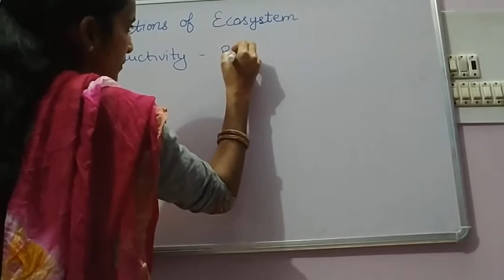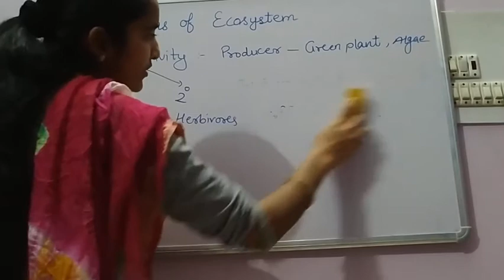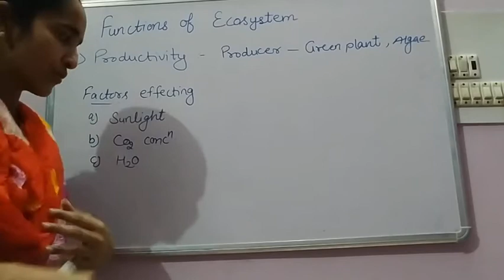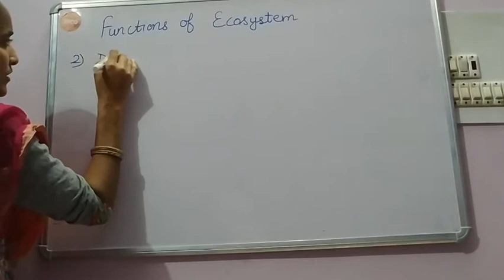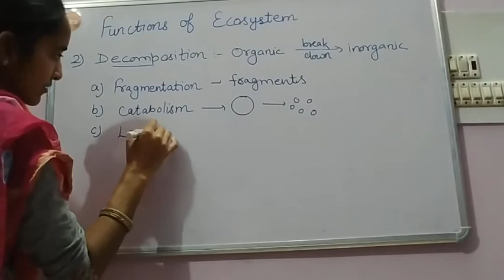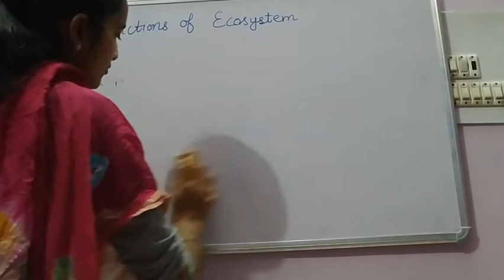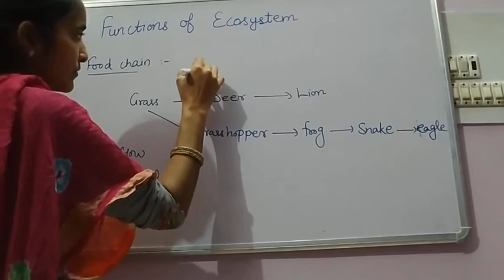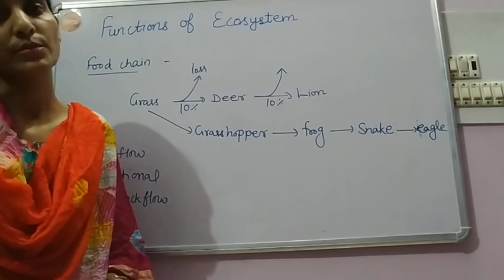Ecosystem part 2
Functions of ecosystem, energy flow